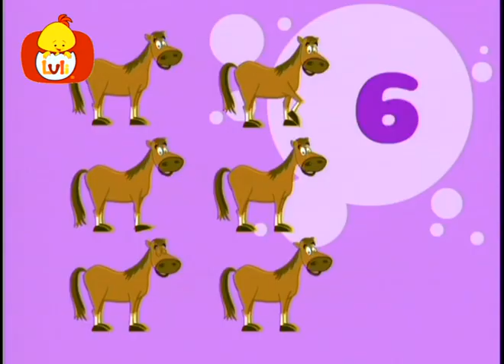I Can Count EP2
This enrichment series exposes toddlers to the world of numbers for the very first time, teaching them how to identify numbers and  guiding them through the basics of how to count.